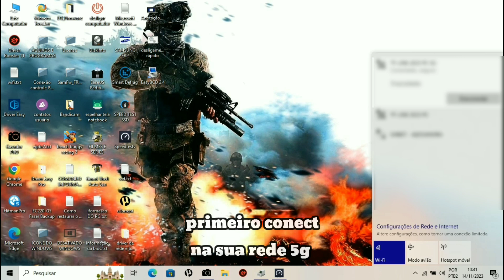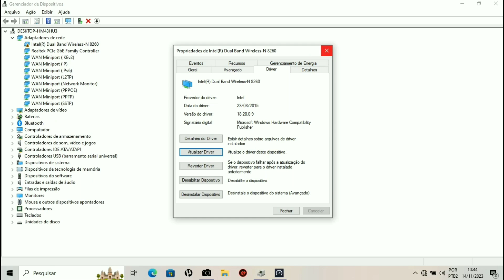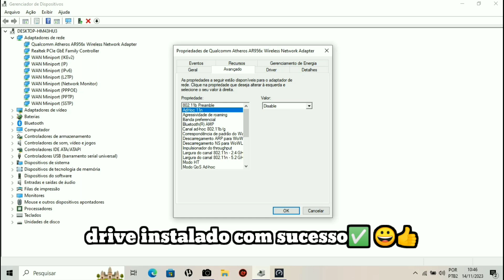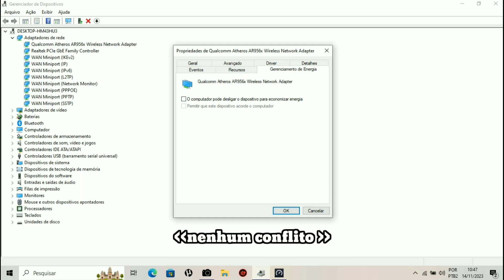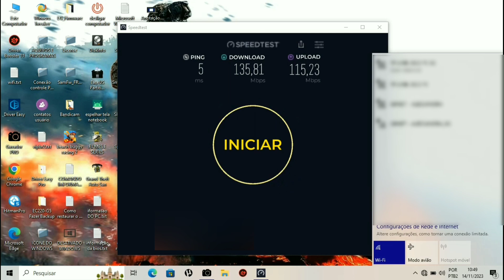Como ativar todas as funções da sua placa de rede Atheros AR946x Wireless 5ghz com modo agressivo 😱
Recado importante embaixo,

Se não sabe instalar um drive não faça porque você pode deixar o seu Windows com o erro e tela azul eu estou fazendo isso porque esse notebook é antigo por isso que não tem problema para mim, então se não sabe mexer com computador não faça isso, se você sair instalando qualquer drive no seu computador pode ficar em conflito e não ligar mais, aí você tem que instalar outro Windows para corrigir sua conta em risco 😱